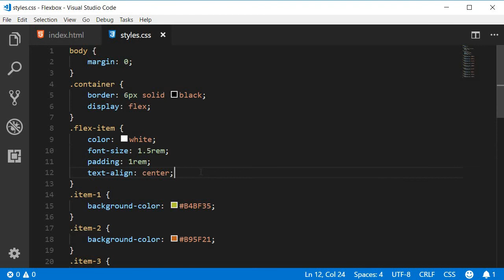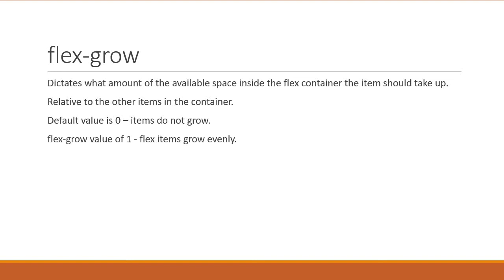Flexbox Tutorial - 13 - Flex grow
Flexbox | CSS | Flexbox Tutorial | Flex grow